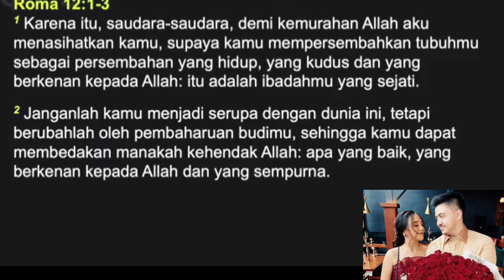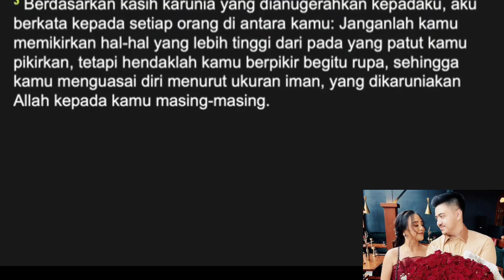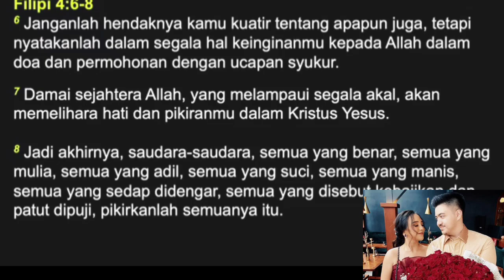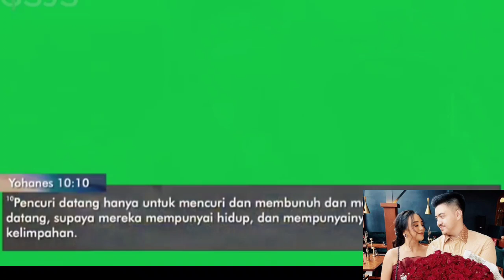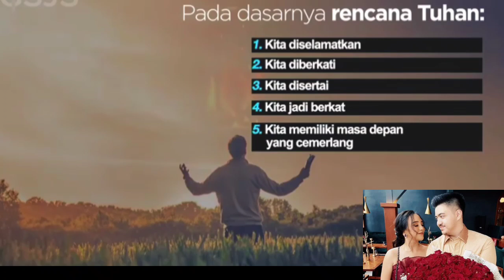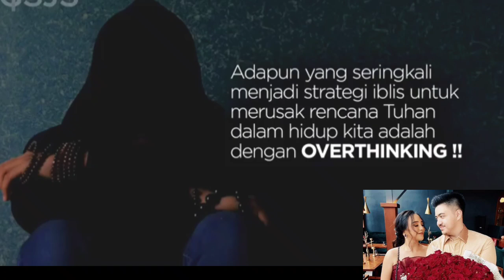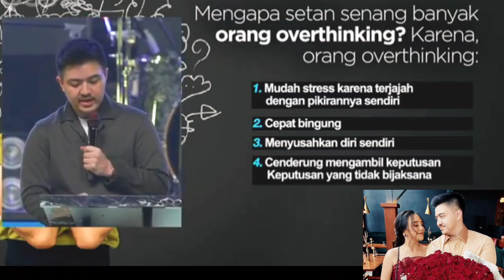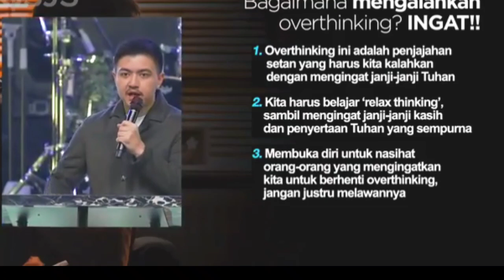Ceramah Kekasih Salmafina Ps. Greivance..Jangan over thinking.